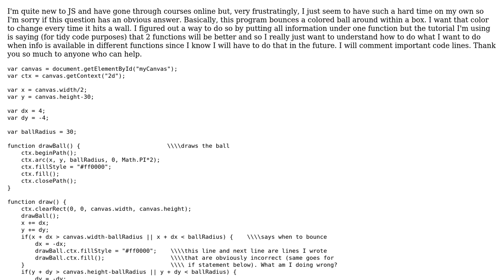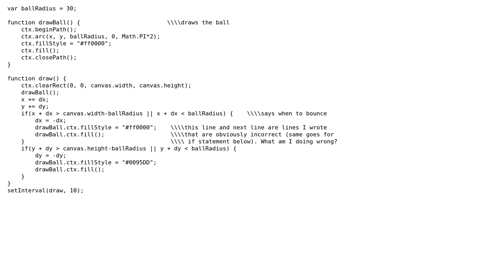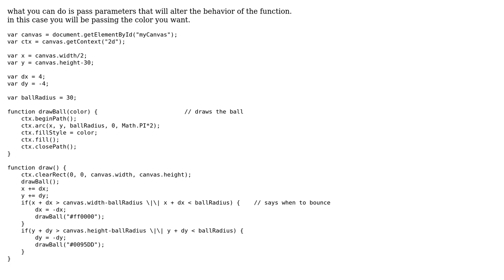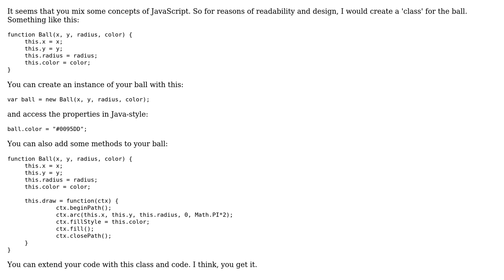How to use a function to change the property of another function? (2 Solutions!!)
How to use a function to change the property of another function?

With thanks & praise to God, and with thanks to the many people who have made this project possible! | Content (except music & images) licensed under CC BY-SA | Music | Images & others | With thanks to user Guybrush user Elie Nassif user CKFire and the Stack Exchange Network Trademarks are property of their respective owners. You are responsible for your own actions.